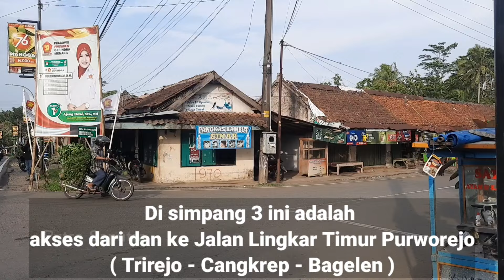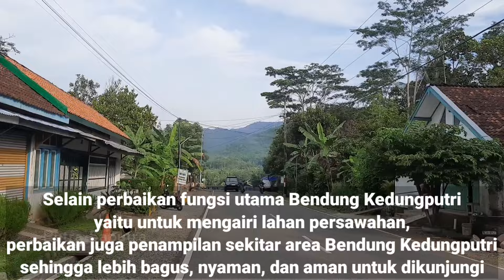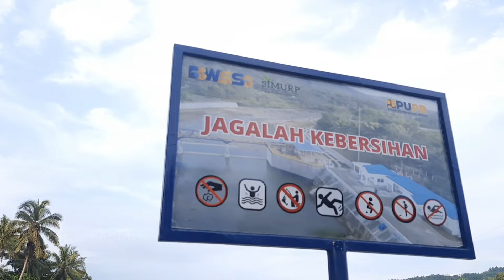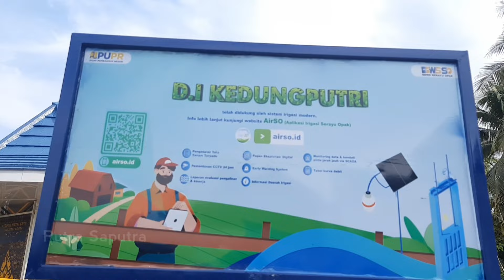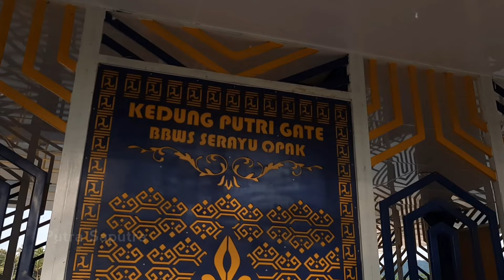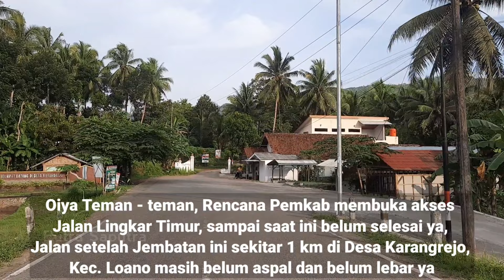Pemandangan Indah di Kabupaten Purworejo